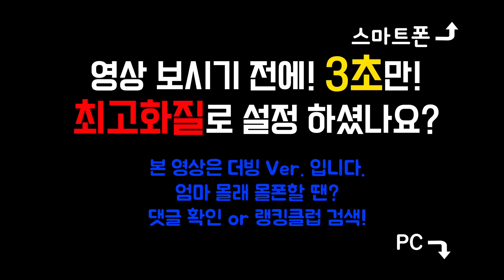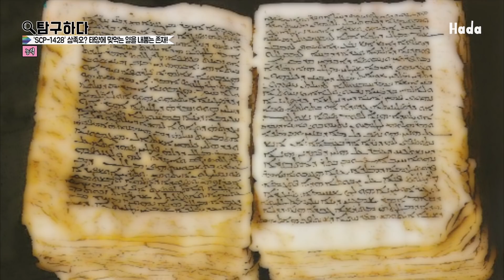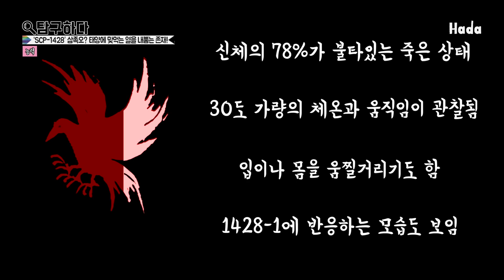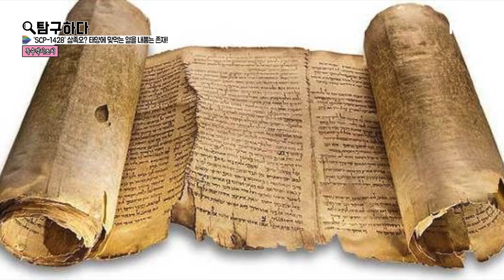【탐구하다】 'SCP-1428' 삼족오..? 태양에 맞먹는 열을 내뿜는 존재!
■ 전설 속 신수 삼족오가 SCP세계관에 등장하다? ■
▶삼족오를 닮은 생명체인 1428-1과 중국의 사찰인 1428-2
▶1428-1이 활성 상태가 되면 엄청난 고열과 방사선을 방출한다!
▶이를 막기 위해 필요한 제물의식, 하지만 이 모든 것은 미지의 생명체의 설계..!?

■ 본 영상의 내용은 각색입니다 ■